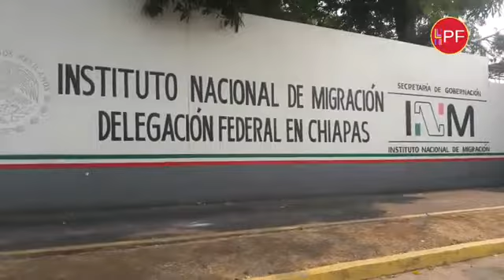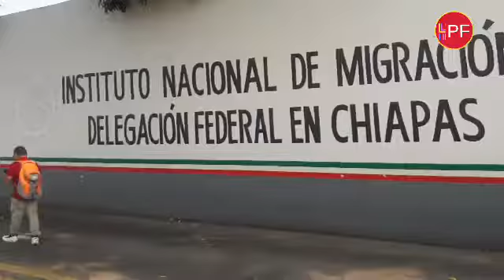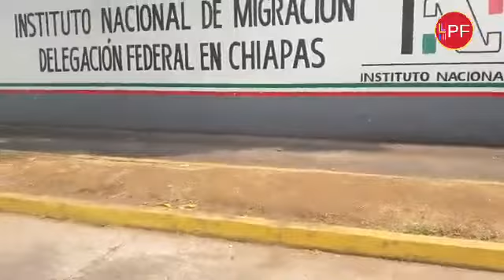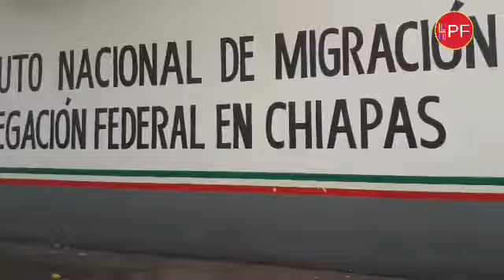Migración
Así se encuentra las instalaciones de la estación migratoria siglo XXI, después de la fuga de Migrantes.